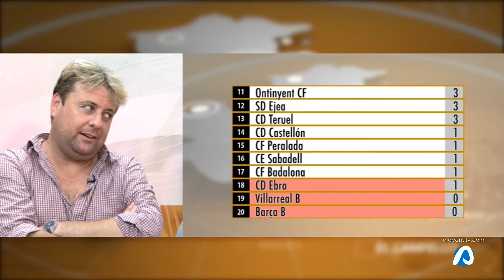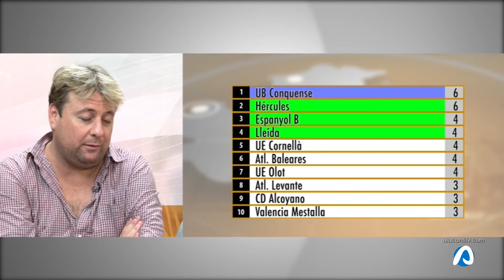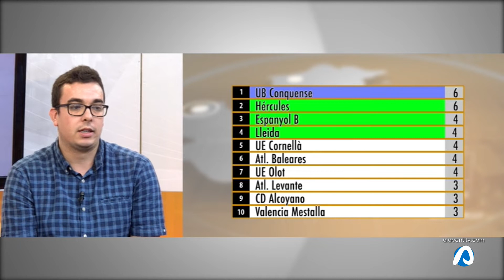Esport Alacantí 03 septiembre 2018